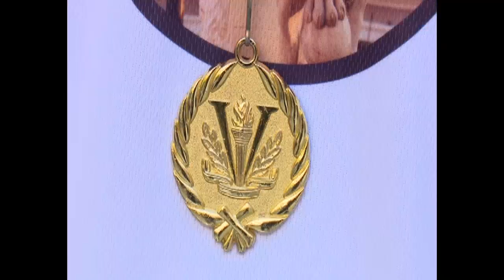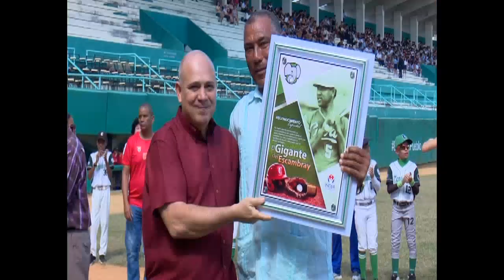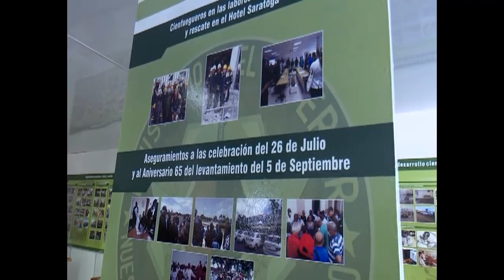Continúan recorridos de candidatos a diputados por municipio de Cienfuegos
Los seis candidatos a diputados por el municipio de Cienfuegos que podrán representar a sus coterráneos en el órgano supremo del Poder del Estado, continúan sus intercambios con  deportistas, obreros de varios sectores de la economía, juristas y combatientes del Ministerio del Interior.